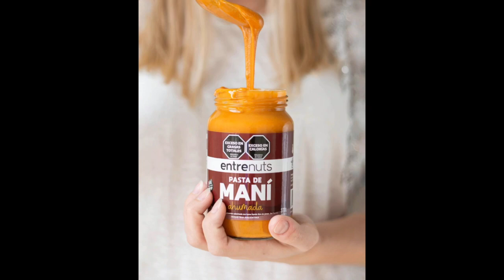Emanuel Fellay Socio Fundador de Entrenuts Generadores Tv